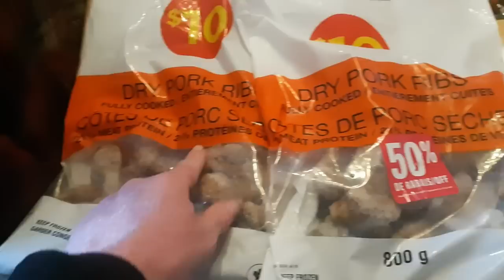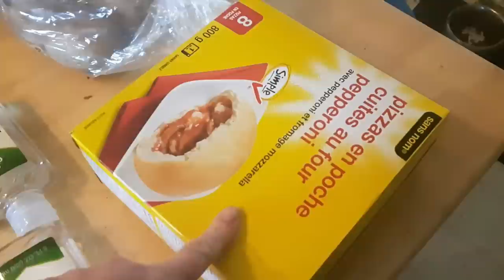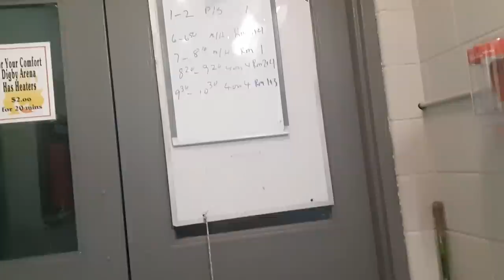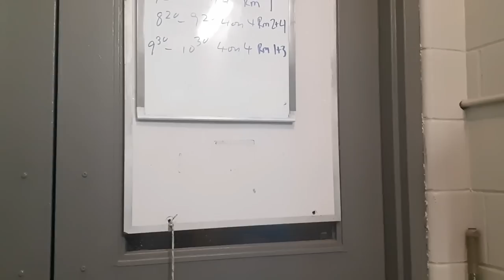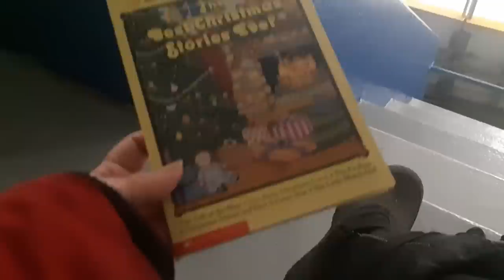Double DITL: Chit Chat, Hockey, Tire Change and 50% off haul!